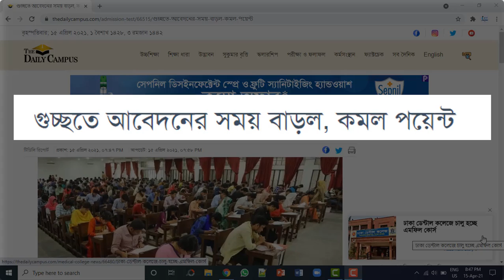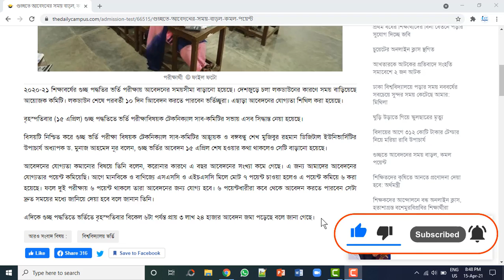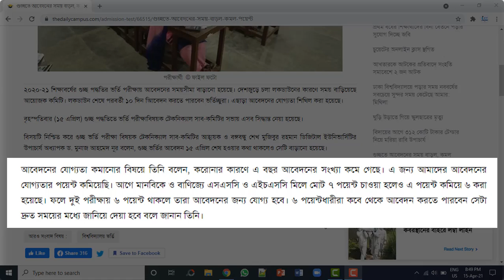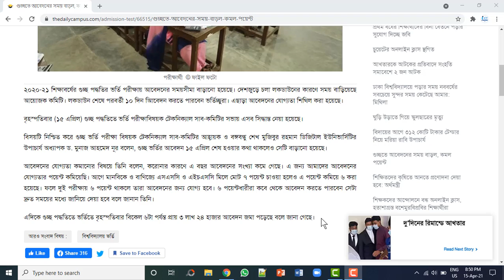গুচ্ছের জন্য বিরাট ২টি সুখবর | আবেদনের সময় বাড়ল | কমানো হল আবেদনের পয়েন্ট | GST Admission 2021